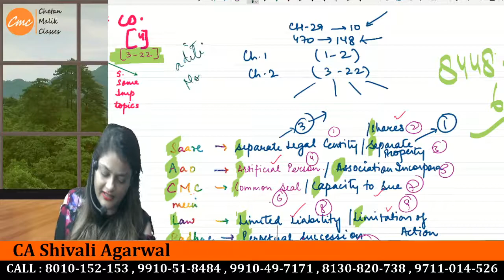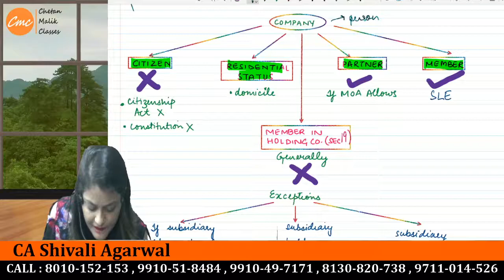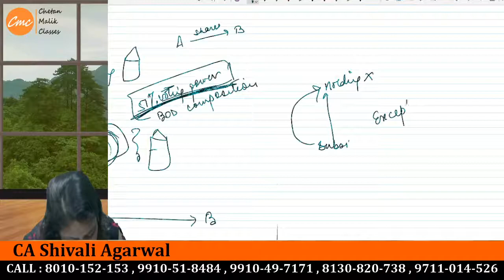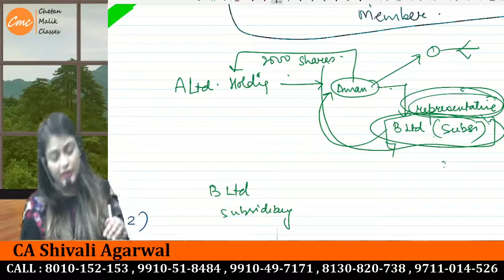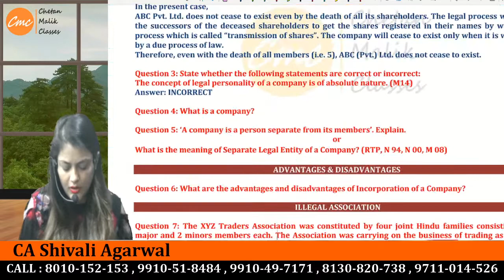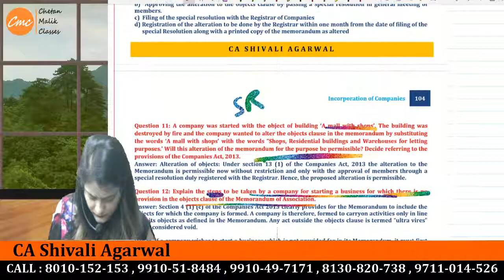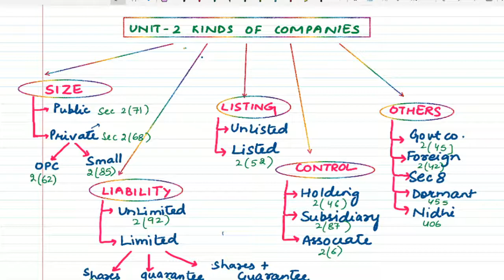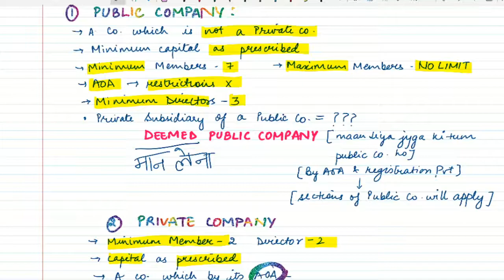CA Inter law classes May 2022 / Nov 2022 I CA inter law marathon - CA Shivali Agarwal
CA Inter Law, CA Inter Law Revision

You might be searching

For in Depth Knowledge Join CA Inter Law Premium Classes

1) CA Inter law amendments for Nov 2021 I CA Inter law revision marathon for Nov 2021
2) #2 CA inter law revision marathon classes for MAY 21 / NOV 21 I CA Inter law amended revision class
3) #3 CA inter law revision marathon classes for MAY 21 / NOV 21 I CA Inter law amended revision class

Follows Us For Latest Updates

CA Inter Demo classes...

Best CA CLASSES all over INDIA with Reasonable fee..